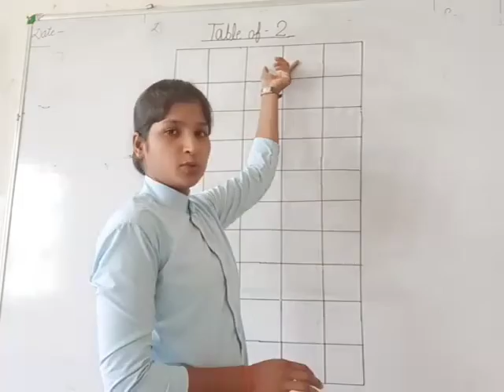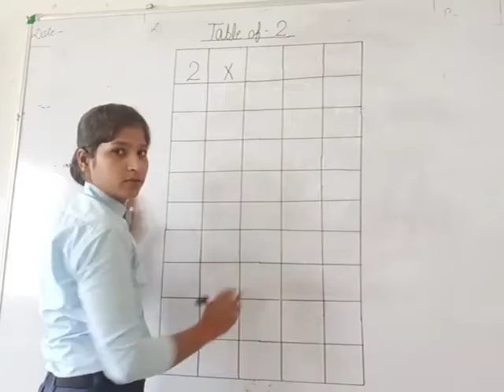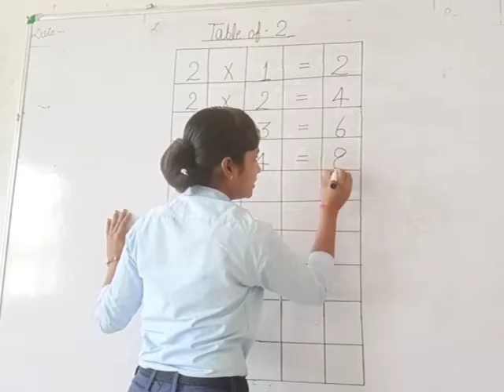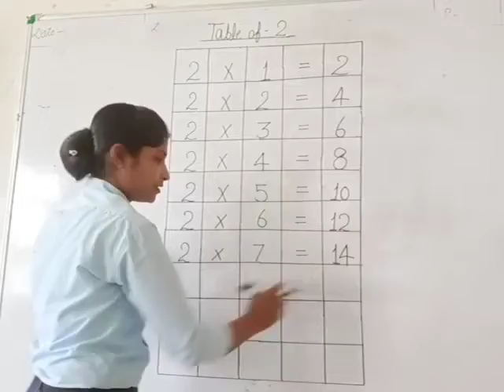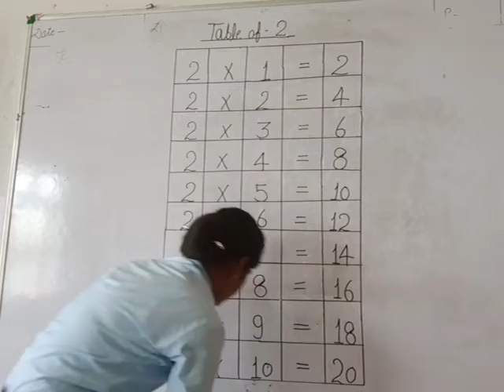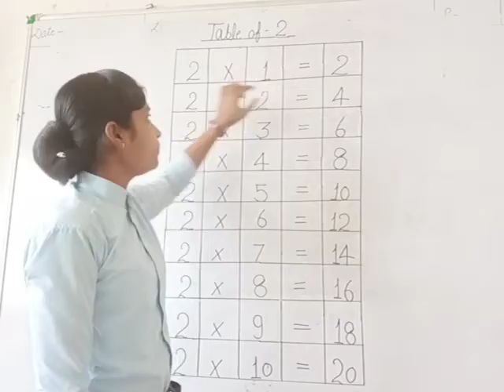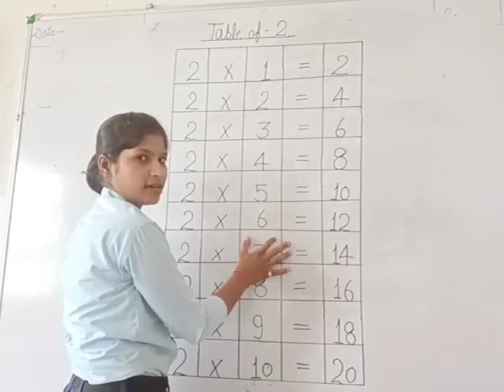Learn Table of 2 for L.K.G. class